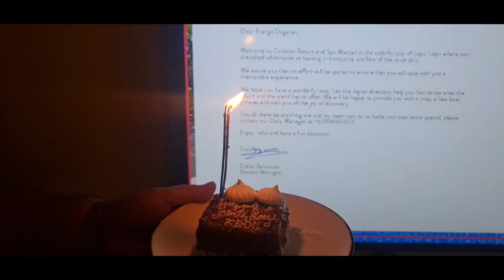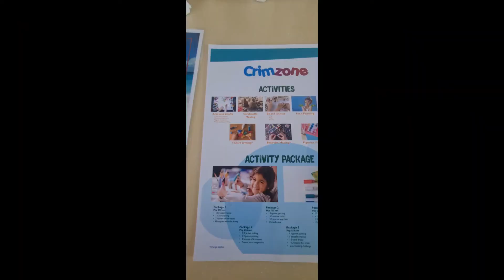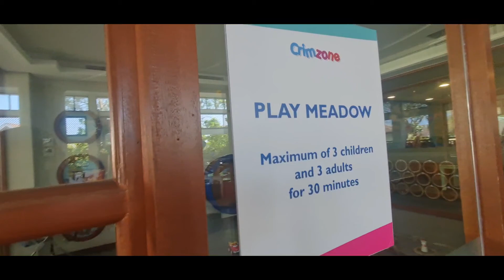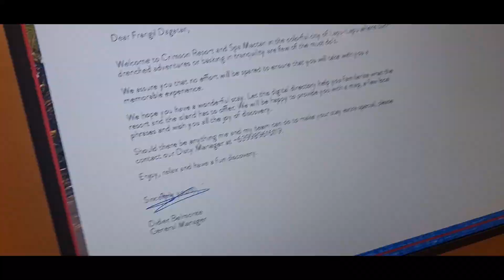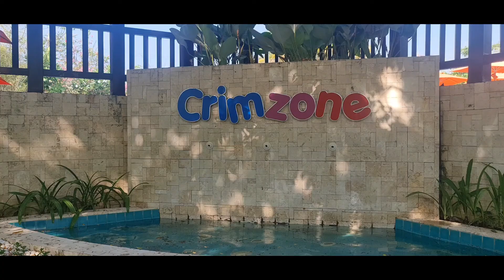Keons Birthday 2021